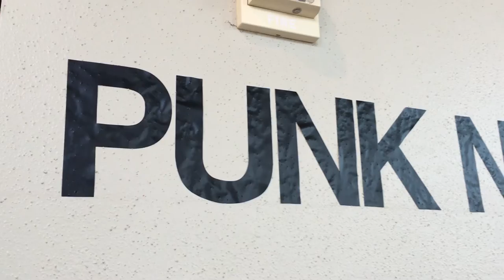Dawn Okoro: Full-Time Artist, Full-Time Journalist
Raise your hand if you know a full-time artist, with a law degree, that also doubles as a full-time journalist.